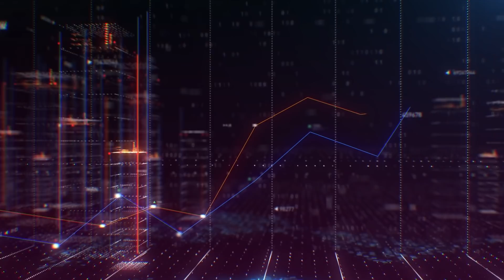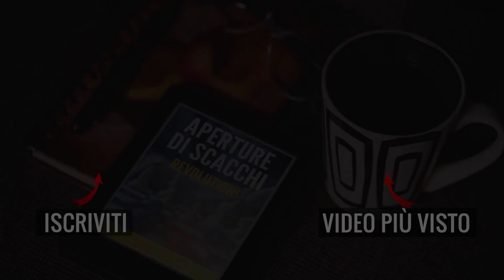350 Punti ELO di Differenza a Scacchi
Come si gioca a Scacchi con 350 punti di differenza con l'avversario? E' dura da giocare ma se non altro possiamo cercare di dare il meglio di noi stessi.